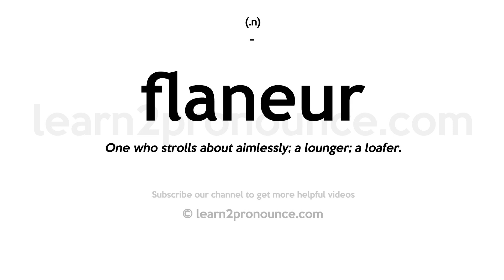How to pronounce Flaneur | English pronunciation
Learn how to pronounce Flaneur in English
FLANEUR
Pronunciation of Flaneur:
(n.)
Definition of Flaneur: One who strolls about aimlessly; a lounger; a loafer.